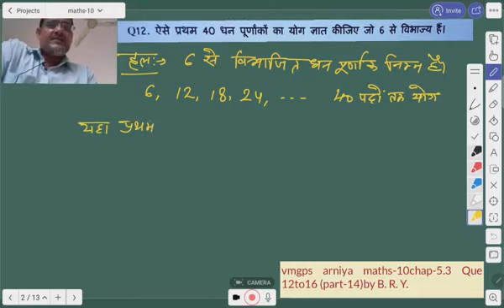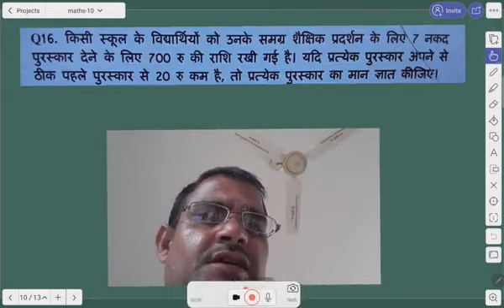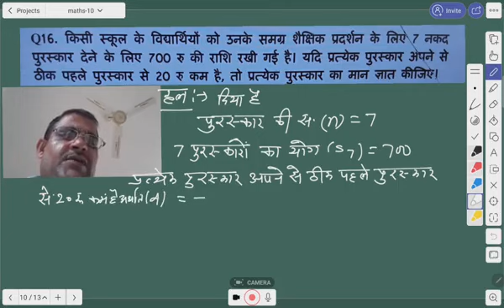14 maths10 exe 5.3 (part-14)